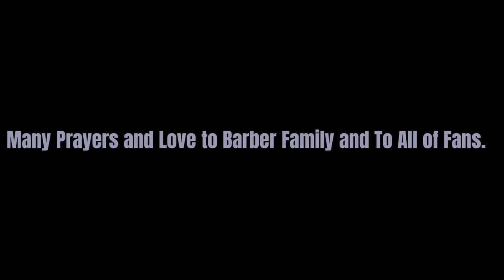Marion "The Barberian" Barber III Tribute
CREDITATIONS/SOURCES

Nothing but prayers for the Barber family.